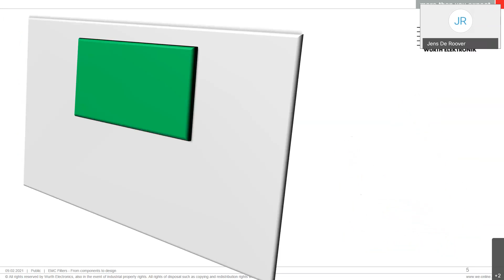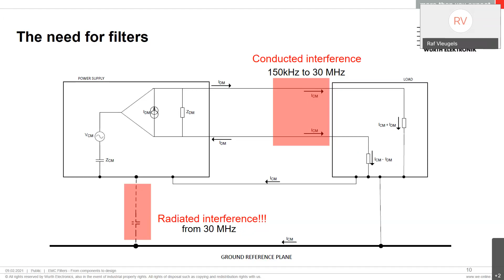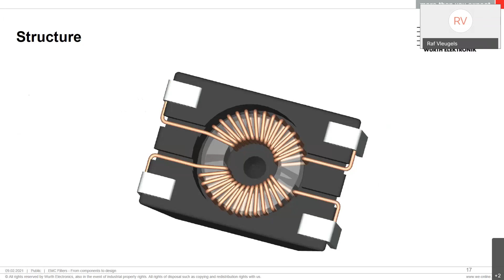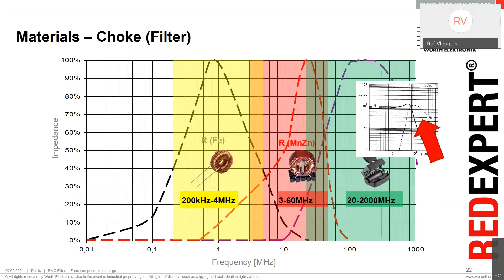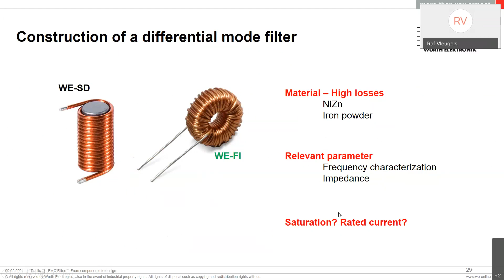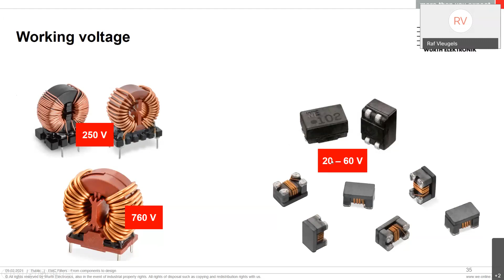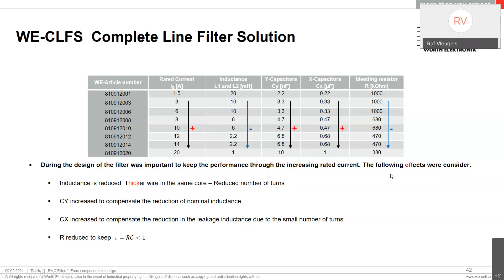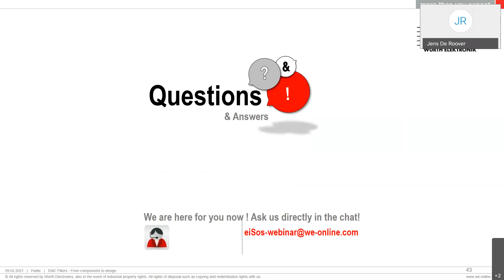Würth Elektronik Webinar: EMC filters: welke componenten en filter design (Dutch spoken)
Productontwikkeling en tegelijkertijd rekening houden met EMC vanaf de start van het design is niet altijd eenvoudig. De ontwerper moet zich bewust zijn van de parasitaire effecten en de manieren waarin ongewenst signaal kan worden ingekoppeld. Tijdens dit webinar gaan we stilstaan bij de verschillende oorzaken van EMI en natuurlijk ook de componenten en filter topologieën die het probleem kunnen oplossen.